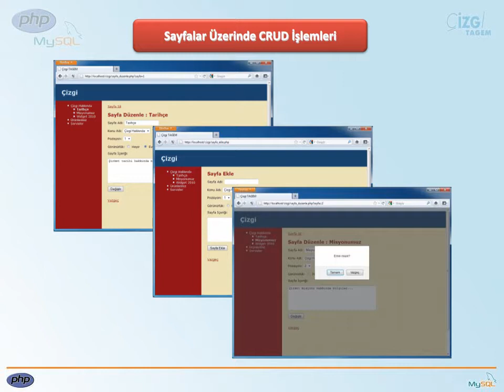PHP-MYSQL - 12 CRUD Uygulamaları: 13 Sayfalar Üzerinde CRUD İşlemleri